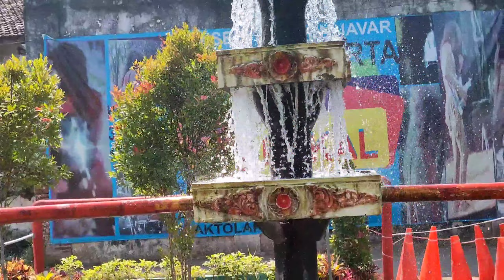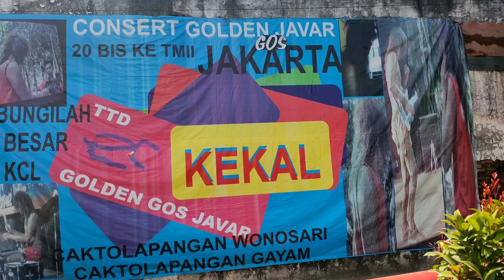MENERBANGKAN LAYANGAN BARONG DI KOLAM GUS JAVAR